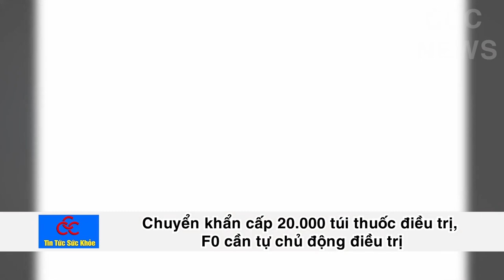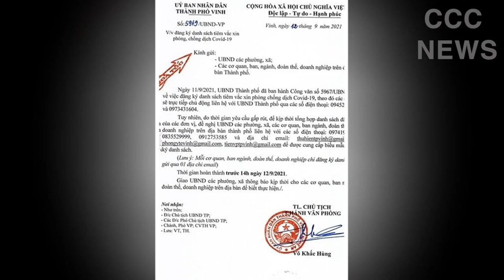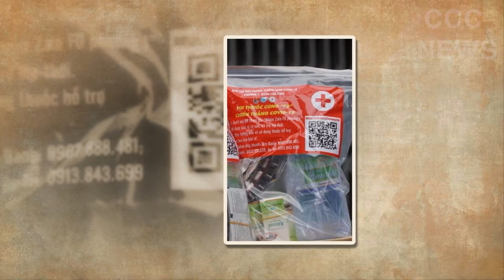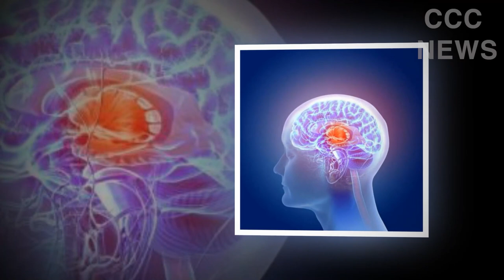🛑TP HCM còn 100.000 F0, nới lỏng sau 15/9 là KHÔNG THỂ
- Phẫn nộ: Người dân đăng ký tiêm vắc xin, hotline toàn "thuê bao"
- Chuyển khẩn cấp 20.000 túi thuốc điều trị, F0 cần tự chủ động điều trị
- Sau khi khỏi covid, dễ mắc bệnh thần kinh, bệnh phổi nặng